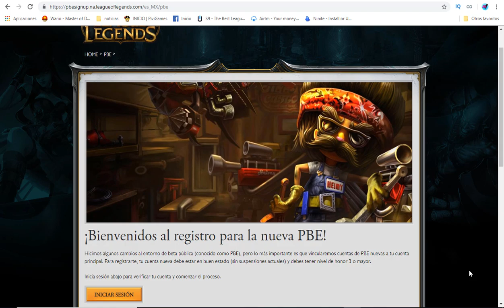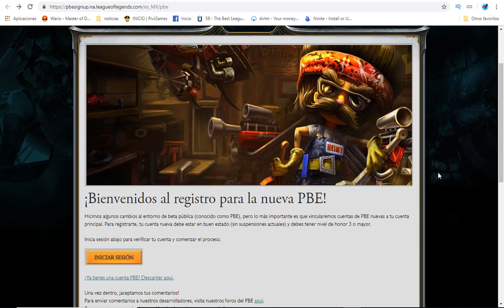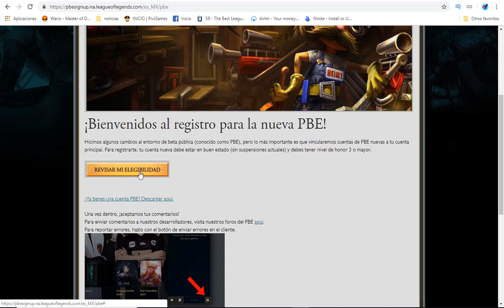como crear cuenta pbe de League of Leguends (modos de juego anticipados campeones y skin gratis))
Hola amigos sean bienvenidos, hoy les enseño como crearse una cuenta PBE de league of leguends, de forma facil y sencill, este tipo de cuenta te las ventajas de probar modos de juegos anticipados, de esta forma cuando salgan en servidor oficial ya tendrás una noción de dicho modo y así podrás aumentar tus posibilidades de obtener la victoria, así como también con seguir y probar campeones de forma gratuita